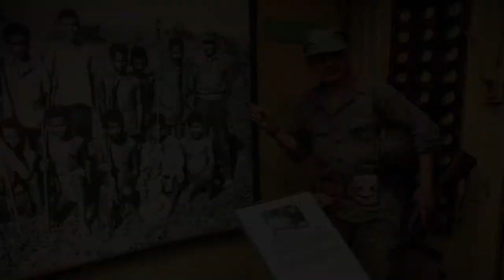Phil Living History Society - October 01, 2017 Art2art Episode